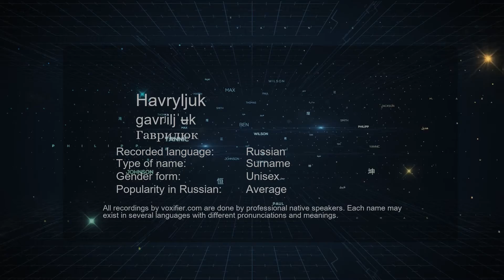How to Pronounce Havryljuk (Гаврилюк) in Russian - Voxifier.com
This is the Russian pronunciation, gender, and phonetics recording of the name Havryljuk (Гаврилюк). The same name may exist in other languages with different pronunciations. Check the meaning of name along with other possible pronunciations or similar names for free Voxifier uses the help of expert linguists to simplify pronunciations by replacing some special sounds with sounds more commonly available across all languages.